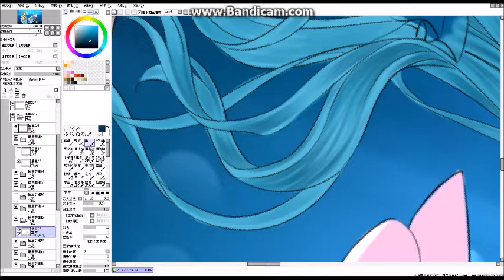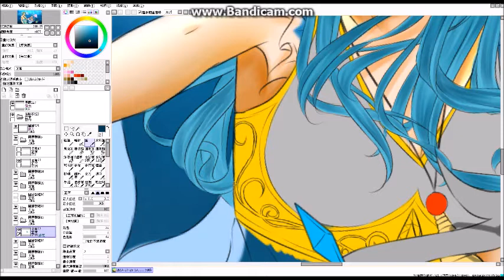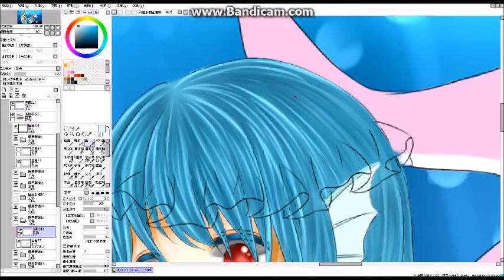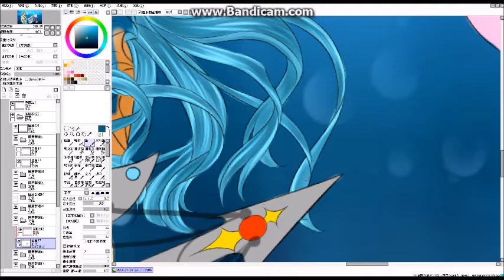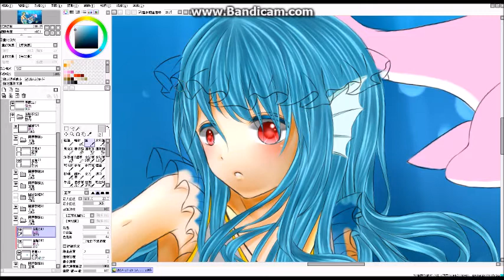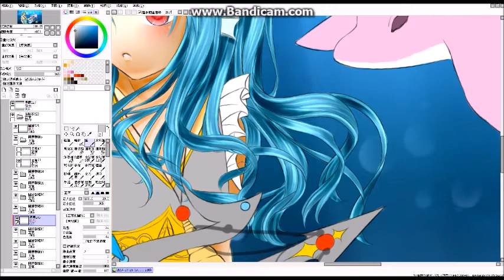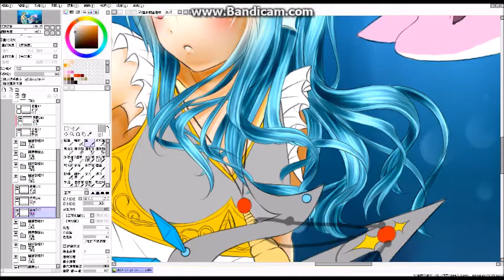冰陽的電繪教學 頭髮上色篇Part 2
繪圖軟體-SAI